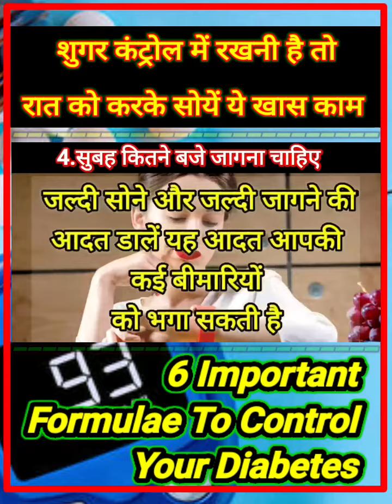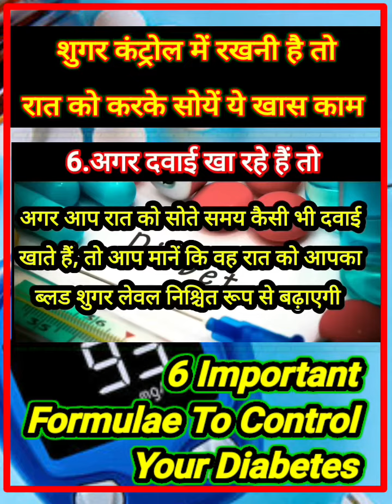डायबिटीज || फास्टिंग शुगर कंट्रोल कैसे करें || रात को करेंगे ये खास काम तो नहीं बढ़ेगी सुबह की शुगर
आपको डायबिटीज है तो इस बात का ध्यान रखें की रात को खाने में कार्बोहाइड्रेट की मात्रा कम लें और प्रोटीन की मात्र थोड़ा काम लें और चावल ना खाएं

रात को सोने से दो से ढाई घंटे पहले ही आप खाना खा जरुर खा लें और

अगर आपकी कोई दवाई चल रही है तो उसको भी सोने से कम से कम एक से डेढ़ घंटा पहले जरूर खा लें क्योंकि कोई भी दवाई आपका ब्लड शुगर लेवल निश्चित रूप से बढ़ाएगी

 रात को जल्दी सोए और सुबह जल्दी जागे इससे भी आपकी फास्टिंग शुगर के कंट्रोल में रहने की संभावना बढ़ेगी